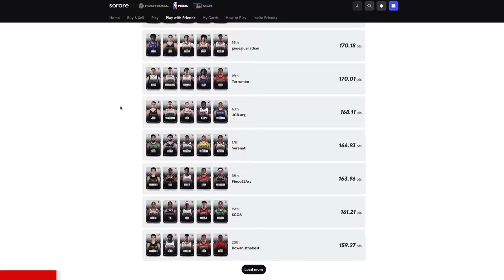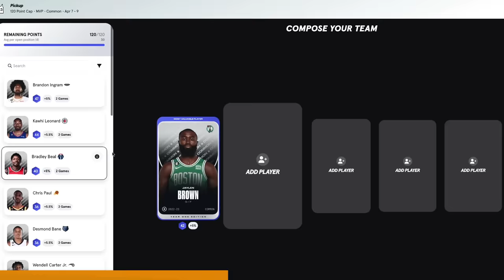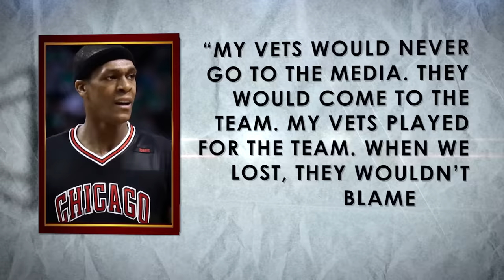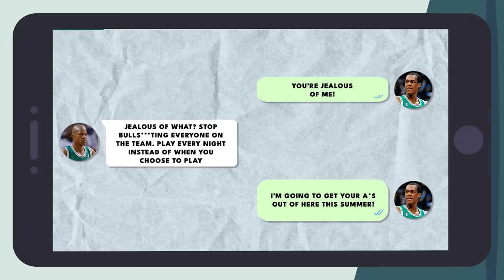What Happened to Rajon Rondo?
The winner of my Limited Contender Tournament during Game Week 48 will earn a $100 NBA Store Gift Card

Rajon Rondo will be known for his amazing passing, winning two championships and his salty attitude with certain coaches and players but what is he doing now after a Hall of Fame career?